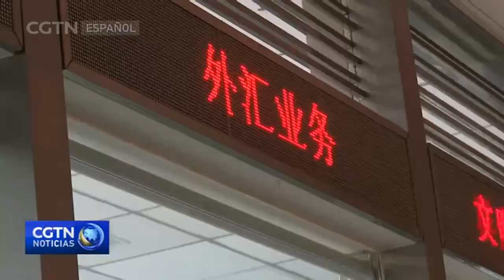El Banco Popular de China se compromete a mantener el cambio del yuan estable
El Banco Popular de China ha comunicado que fortalecerá la resiliencia del tipo de cambio del yuan para mantenerlo en un nivel razonable. El banco informó el martes que el yuan no necesita debilitarse frente a la moneda estadounidense cuando el índice del dólar sube, y que el mercado ya ha visto casos en los que el dólar se aprecia y el yuan es más fuerte. Para el Banco Popular de China el mercado de divisas tiene la capacidad de equilibrarse, y enfatiza que los activos del yuan están seguros y que el reconocimiento global de la moneda continuará fortaleciéndose en el futuro.